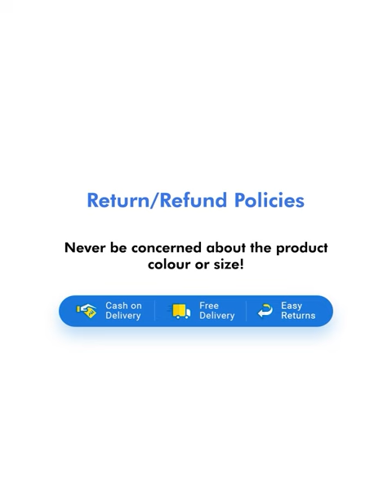CAMPUS MORGAN Men's Running Shoes